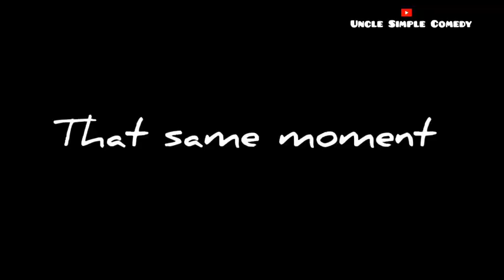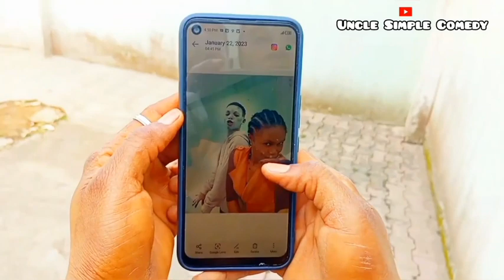Best Three - Compilation (Uncle Simple Comedy)